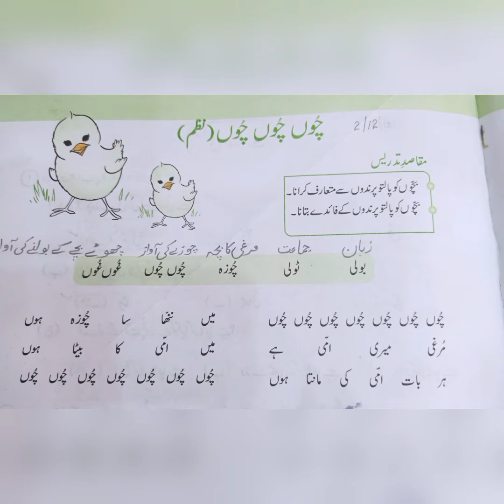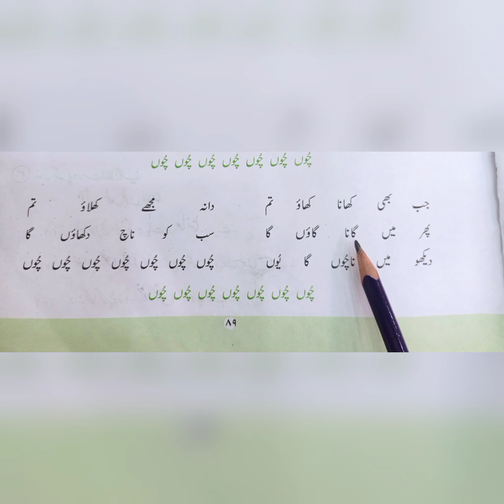چوں چوں چوں ( نظم)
اردو الف